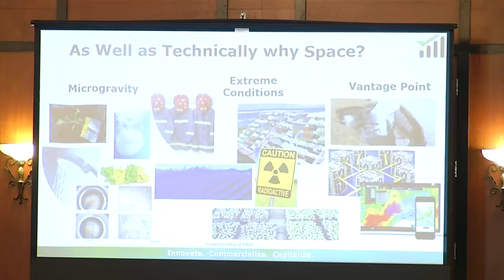Testing Products in Space is on the Rise - Interview with Cynthia Bouthot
Interview with Cynthia Cynthia Bouthot, CEO of Space Commerce Matters, for Spectrum News 13.

"At a Tuesday luncheon, Cynthia Bouthot, President of Space Commerce Matters, told guests how the commercial industry in low earth orbit is increasing.

Companies you’re likely familiar with are already doing testing in space, like Target, Budweiser, and pharmaceutical companies — and that number is increasing.

According to Bouthot, it’s not only cost-effective, but it’s quicker to do the product testing up in space.

“The extreme conditions of space where you have atomic oxygen, heat, and cold cycling, radiation debris — this results in accelerated degradation. What would take ten years on earth may take weeks or months on the station,” she explained.

Bouthot says astronauts at the International Space Station are the lab technicians of space that do work for NASA. She says about 55 percent of research aboard the ISS is from commercial businesses.

“Astronauts are really the lab technicians up there, they do work for NASA and for the commercial side,” she adds."